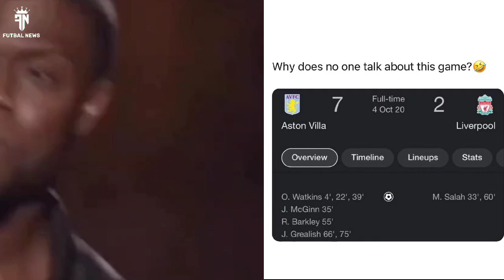Why does no one talking about this game?😂